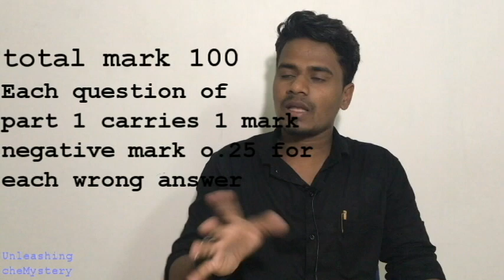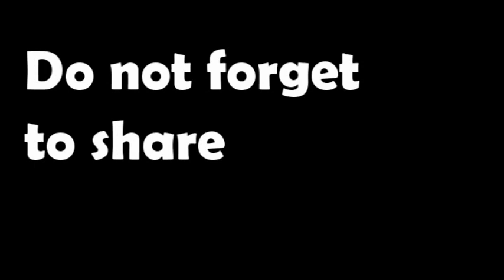About KVPY exam// தமிழ் (Tamil)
KVPYexam tamil👉 kishore vaigyanik protsahan yojana fellowshipexam for +1,+2 and college 1st year can apply